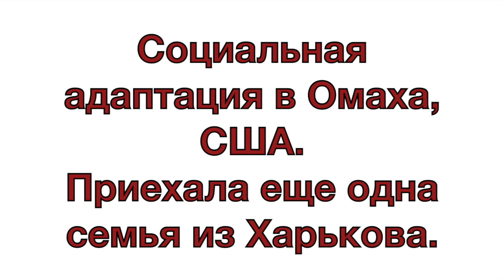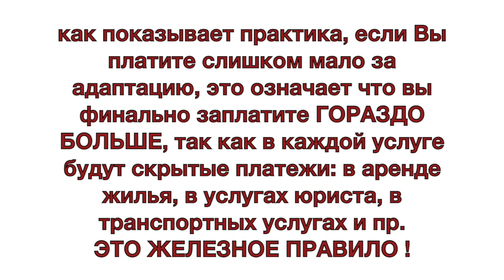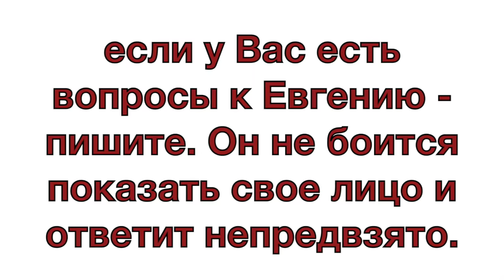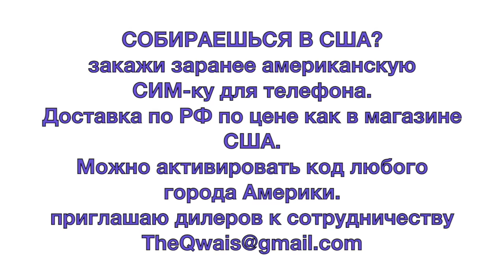Социальная адаптация в Омаха, США. Приехала еще одна семья из Харькова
Социальная адаптация для граждан из стран СНГ - токсичный бизнес. В начале ты оказываешь услуги, всех все устраивает. А потом, тот кому ты оказал услуги, решает тоже открыть подобный бизнес. И начинает вести свой канал, поливая своего оппонента ложью.
Посмотрите внимательно это видео. Потом можете поискать в интернет канал этого Жени из Харькова. А потом для себя решить в каких видео этот человек врет (а заодно насколько врут те, леди, которые снялись в его видео). Вот я бы на месте тех, кто засветился на канале Жени, попросил бы видео удалить как можно скорее. Ибо в контексте расследований деятельности "Русская Америка", ЛЮБЫЕ кейсы людей вдруг начавших активно блоггерствовать без причины буду рассматривать особенно пристально.